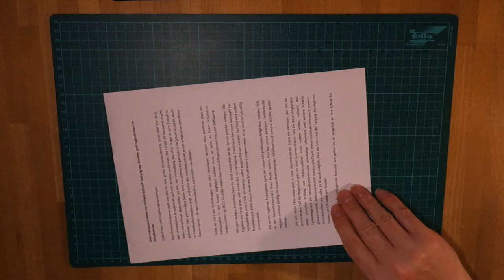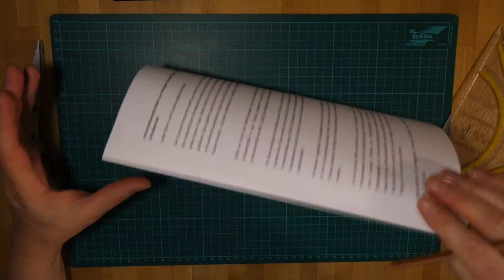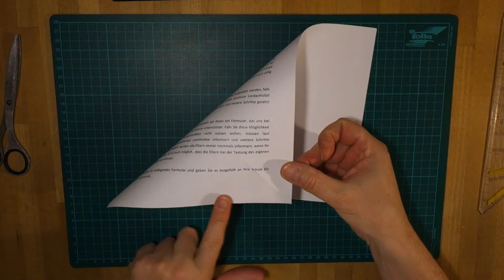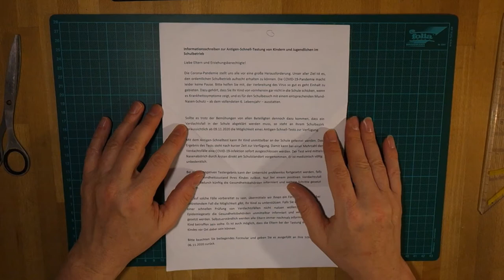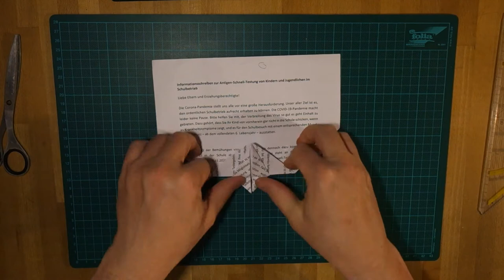Papierflieger 7 - Der Doppelrudergleiter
Fliegen ist ein uralter Menschheitstraum. Wir können mit unseren Papierflugzeugen ein kleines bisschen dabei sein.